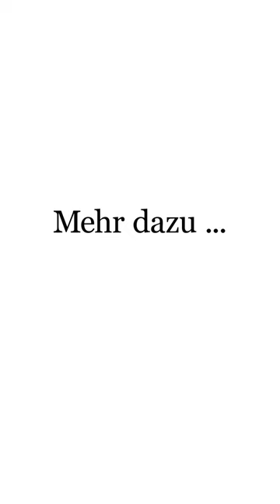Neu bei on art Magazine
Dietrich Heissenbüttel über die Ausstellung “Widerständige Musen. Delphine Seyrig und die feministischen Videokollektive der 1970er und 1980er Jahre”, Württembergischer Kunstverein, 25.2. bis 7.5.2023.